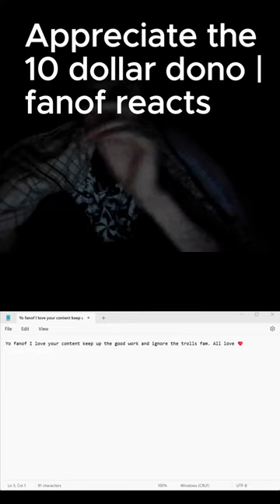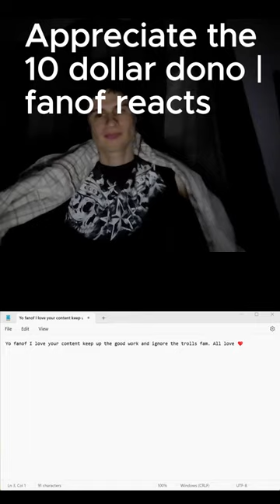Appreciate the 10 dollar dono fanof reacts